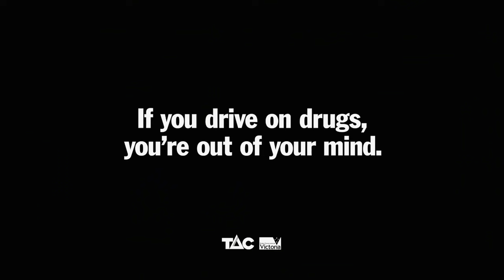'The Cell' TAC's anti drug driving TV ad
The TAC launched a new public education campaign in 2008 targeting occasional illicit drug users.

This campaign, spearheaded by a 90 second television commercial highlights the types of impairments that are experienced when you drive after taking illicit drugs and the impact that this can have on yourself and others.

A recent report from the National Drug and Alcohol Research Centre (Kong. F, 2009) found that 60% of drug users had driven a motor vehicle in the last six months within one hour of taking any illicit drugs. Of the 61% reporting driving under the influence of drugs, 75% admitted to using ecstasy, 70% for amphetamine type stimulants* and 85% for cannabis. Furthermore, just over half of people who admitted to drug use while driving believed that they were not impaired in any way.

Since random roadside drug testing began in December 2004, approximately 84,562 tests have been conducted, with 1,367 drivers caught drug driving.

"If you drive on drugs You're out of your mind"
Lives lost that year: 303